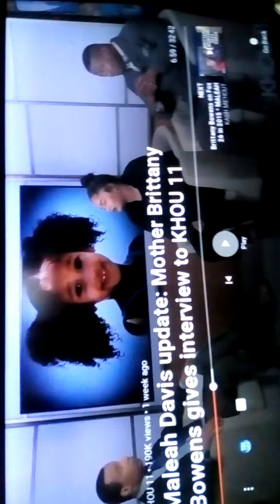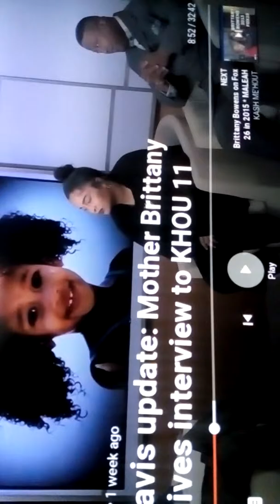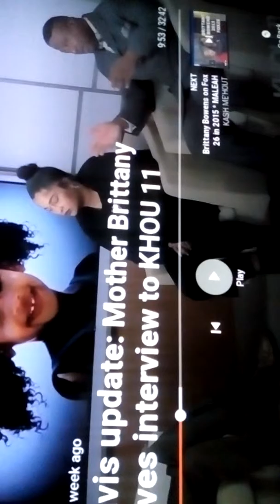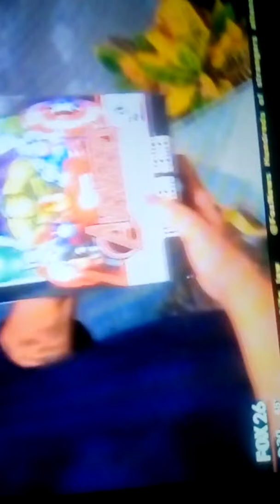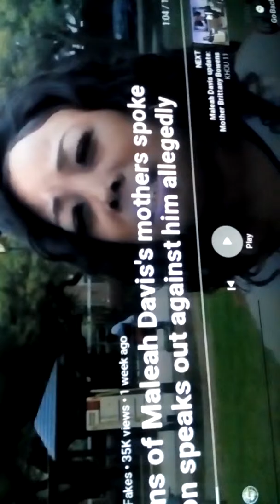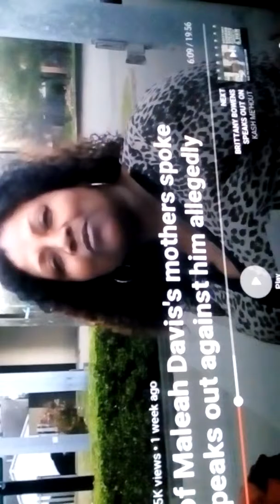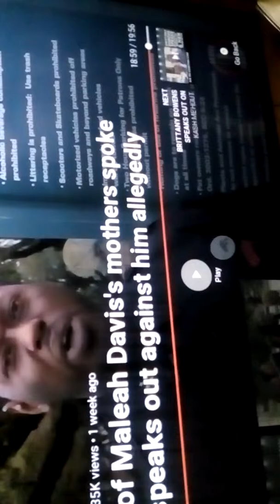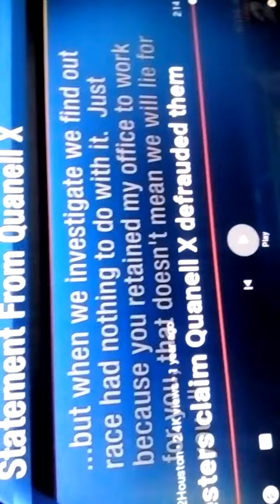Quanell X I'm on ur neck "My Brother" pt1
I told y'all I was coming for him this is just the beginning